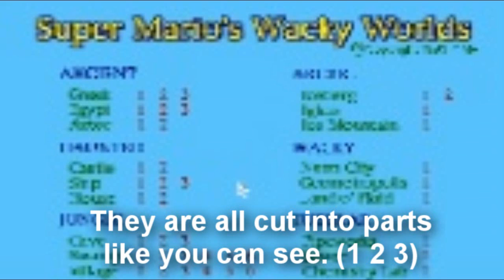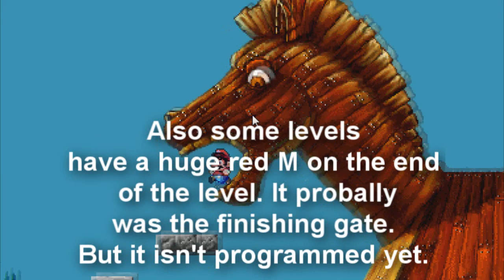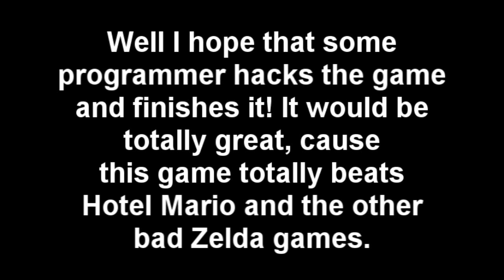Super Mario's Wacky Worlds CD-I Footage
I show you some levels of a cancelled game with commentary. This game could save the CD-I reputation a bit or even the console. I think this game is awesome so it's only in it's beta stage, thus meaning it could get better.

Notes: This game is very hard to control with emulator, so my mouse will center the video for about 98 %.
Also the locations in the game are based on real places in the world not of the mushroom kingdom.